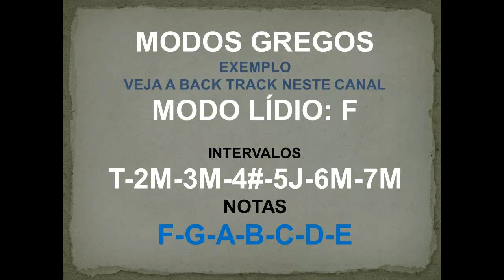Sonoridade Modo Lidio em F (Fá Maior) [MODOS GREGOS - ESCALA E INTERVALOS]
O modo lídio  intervalos tem uma sonoridade bem interessante principalmente para se tocar de ambientes calmos.  O modo lídio  guitarra  é bastante interessante porque além de ter as novidade muito boa você pode combinar também com diversos tipos de acordes diferentes.

No modo lídio  escala,  você normalmente encontra definição da escala natural e vai ajudar a você totalmente nas suas melodias e harmonias. O modo lídio  violao pode ser interessante principalmente para fazer algum tipo de suspense o descanso nas músicas.

No modo lídio  e eolio,  temos a definição perfeita de um são totalmente calmo e que você pode aplicar nas escalas o que podem crescer muito a sua sonoridade.  No modo lídio  violão normalmente é bem interessante para você fazer fundo musical com o modo frígio escala.

Em relação do modo lídio  como fazer, ele tem a finalidade bastante exótica e pode ser facilmente adaptado a vários tipos de nulidades. Outra definição bastante interessante também pode ser aplicada é que o modo lídio  de onde vem pode definir muito bem harmonia centralizada e também de centralizada no instrumento.